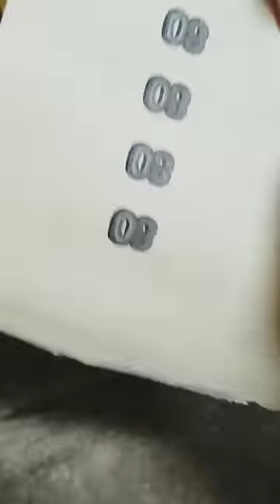RUSTY AXE HEAD RESTORATION - WITH SIMPLE TOOLS